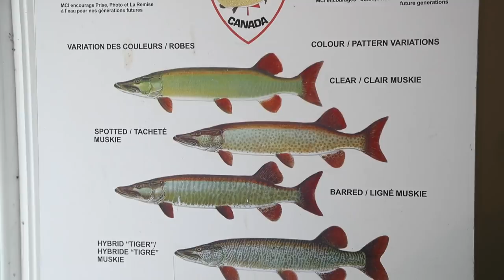Investigating the healing power of pop to save fish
John Anderson, a leading Ottawa River muskie guide, has launched a website called Save One Million Fish, based on his belief that pouring a can of pop on a bleeding fish can save its life. The theory is now being tested by Carleton University biologist Steven Cooke in a research project on the Rideau River.